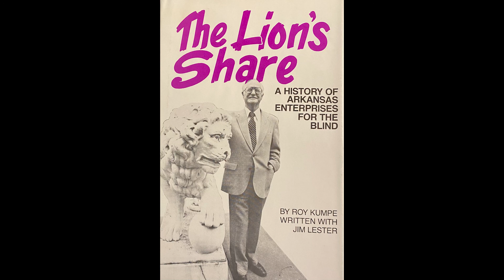THE LION'S SHARE Chapter 3 - Knights of the Blind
Chapter 3 of Roy Kumpe's The Lion's Share.

Credit to Shawn Smith for narrating and Brenda Smith for production assistance.

Roy Kumpe began writing The Lion's Share in the early 1930's. It wasn't until after his retirement in 1978, however, that he began putting the book on paper. In between the two dates he experienced The Lion's Share first-hand.
Roy Kumpe was visually impaired as a child in 1918 from tracoma, a virus infection that causes cornea scarring. This event changed not only his boyhood but altered his professional career.
In The Lion's Share Roy Kumpe reveals many of the behind-the-scenes events leading to the establishment of Arkansas Enterprises for the Blind. In the early years, even among the Lions Clubs, there was opposition to AEB.
The people who have benefited the greatest from AEB - the blind and visually impaired - have at times opposed AEB's work for them.
Despite these and other hindrances, Roy Kumpe's work continued.
He has combined an autobiographical story with the history of AEB and work for the blind in Arkansas. Roy Kumpe has played a major role in service for the blind in the state. He has been equally involved in the national and international arena of services to the blind. In his book Roy Kumpe deals with the triumphs and the bitter disappointments that have been his life's work.
He explains how certain individuals - such as Brooks Hays - influenced his life, his work and the eventual establishment of services for the blind in Arkansas. The Lion's Share isn't totally a book about one man, but it is Kumpe's recollection of how many different people worked together toward a common goal.
In several chapters Roy Kumpe explains very candidly his observations of individuals whose actions he felt were detrimental to the blind's cause.
Life at AEB hasn't been dull. During his almost 40 years of working in the field Mr.
Kumpe has had many funny, bizarre, sad and heartwarming experiences. Many of the people who came through have entered the professional field of work for the blind, or have been successful in other areas. Mr. Kumpe recalls many of the events and individuals who made AEB.
Yet Mr. Kumpe has put more into The Lion's Share than a recollection of people and events that made AEB. It's a book that will attract many different readers, yet all will enjoy.